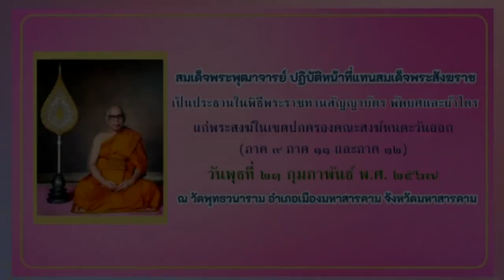โอวาทสมเด็จพระพุฒาจารย์ ในพิธีพระราชทานสัญญาบัตรฯ ๒๑ กุมภาพันธ์ ๒๕๖๗ ณ วัดพุทธวนาราม จ.มหาสารคาม